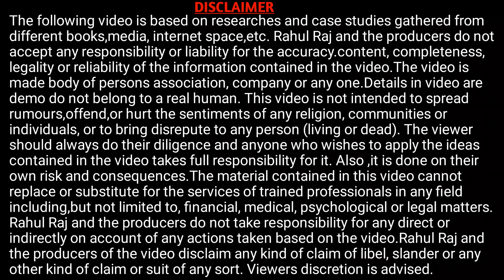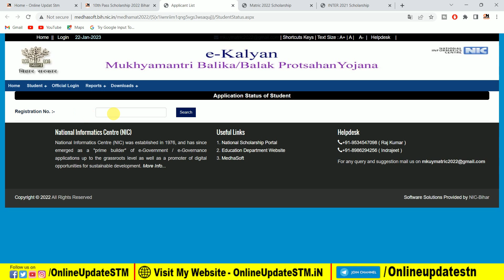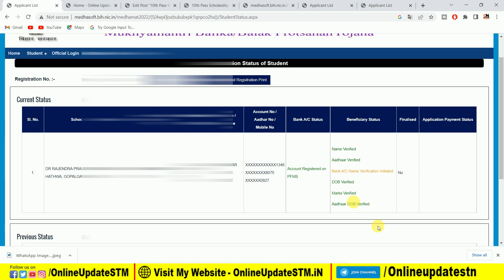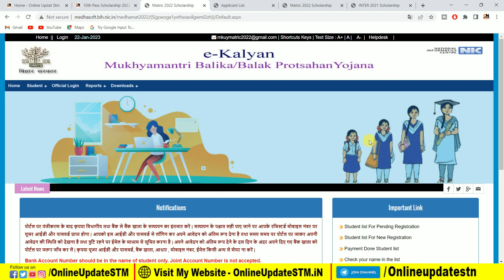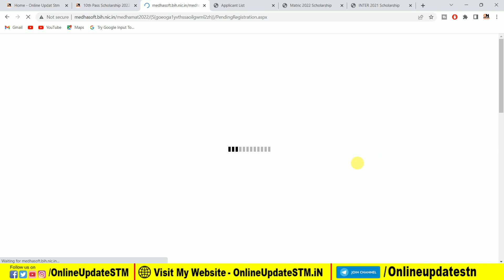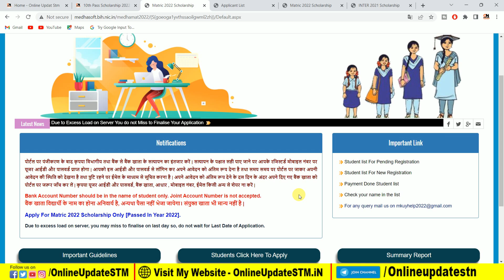जिसका User ID और Password नहीं मिल है ऐसे मिलेगा | Bihar E Kalyan Scholarship 2023 2 New Update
Hi
Dosto Aaj Ki Is Video Me Maine Aapko Ye Bataya Hai जिसका User ID और Password नहीं मिल है ऐसे मिलेगा | Bihar E Kalyan Scholarship 2023 2 New Update  Ummeed Hai Aapko Ye Video Bahut Pasand Aayegi

Important Vidoes-